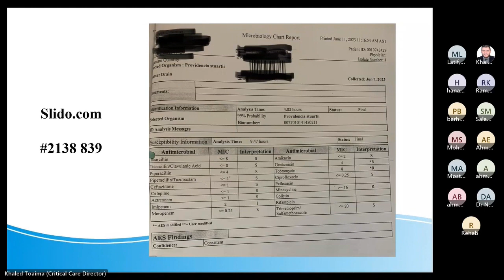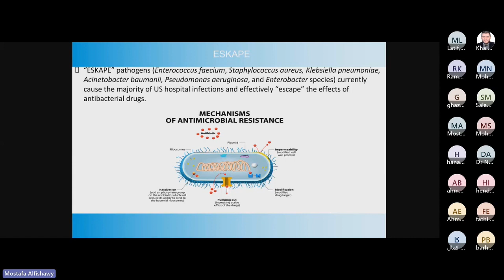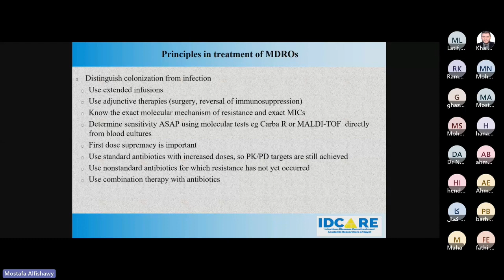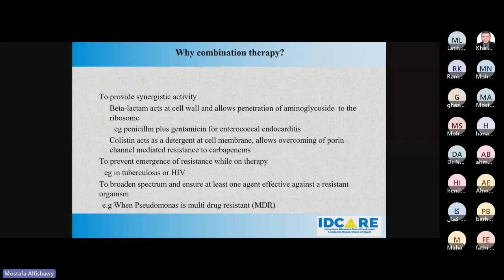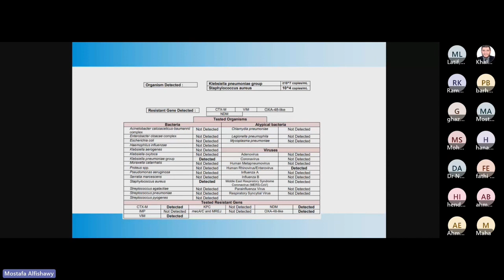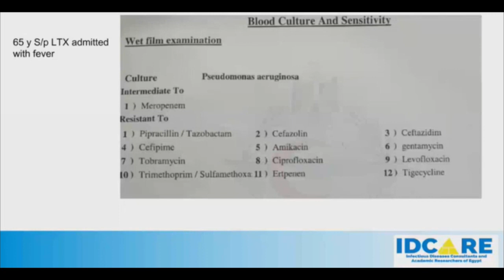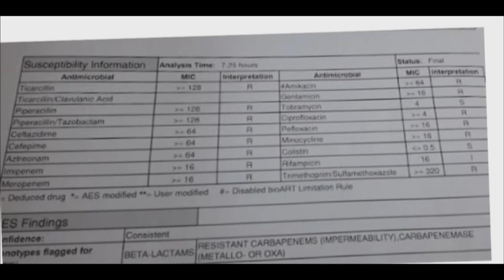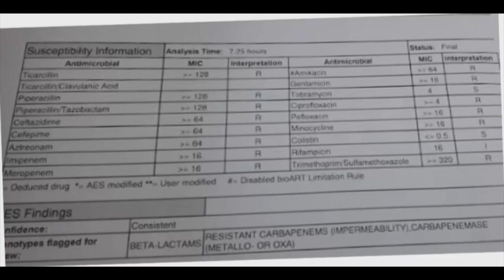Interpreting Culture: Unleashing the Power of MIC and GeneXpert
This lecture by Dr. Mostafa Alfishawy about interpretation of MIC and Gene Xpert in cultures